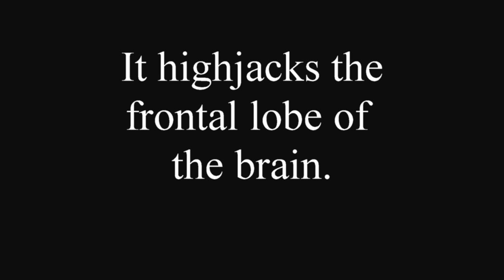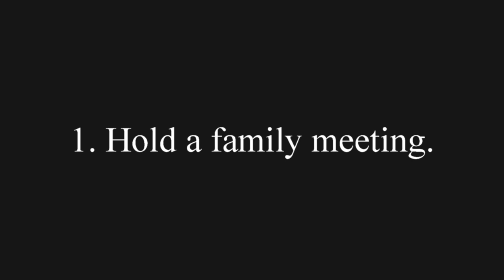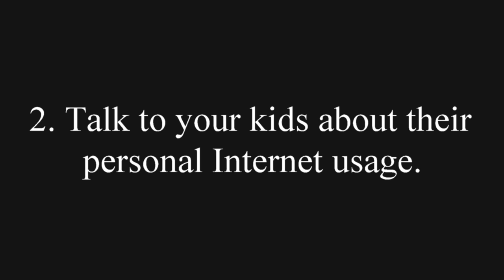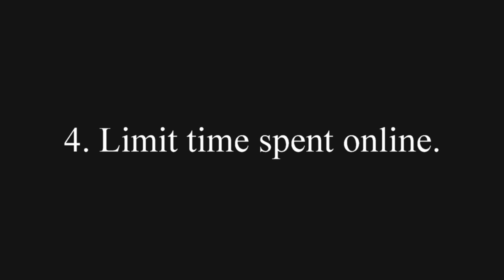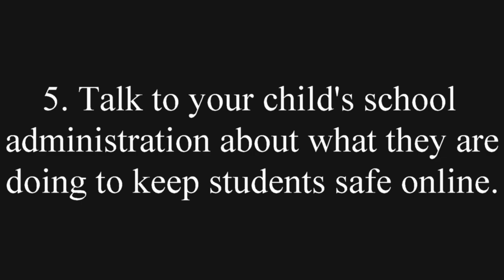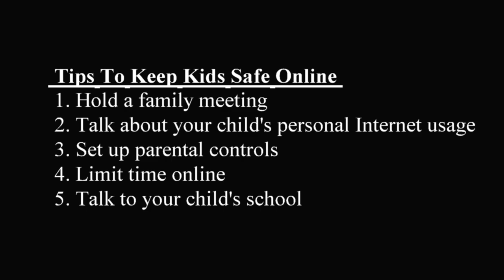5 ways to protect kids online during COVID 19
5 Things You Can Do to Ensure Your Children are Safe Online During Quarantine

Picture Credits: CNN, The focus, marriage.com, jjhsfocus.com